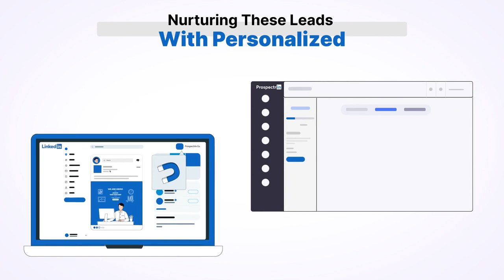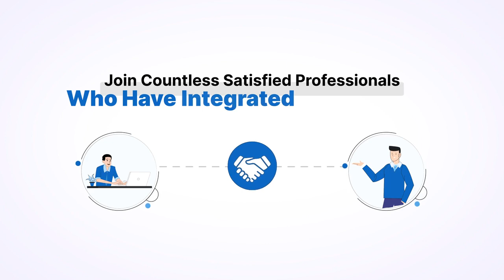Prospectr VSL OTO4 2 . Convertlead Business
Convertlead Business

unlock the full potential of your Prospectr leads
Convert & close more leads to customers much faster
Track & Nurture More Qualified Leads with Automation.

One-Time Payment. Includes Future Updates.

Warning: Once this black friday launch special ends, Prospectr Linkedin Edition will be sold for a monthly subscription only.

Why bother generating leads that get ignored ?
Response times can make or break a sale.
Approximately 50% of sales go to the vendor that responds first.
InsideSales.com
391% improvement when responding in the first minute.
Business2Community.com
Time elapsed before first phone attempt

Hold your sales team accountable, with response time tracking, per agent.
Response time

John D. Maynard

Response time

James L. Mohr

Response time

Ashley J. Maki

Response time

Clinton D. Kirby

Manage all your lead records in one centralized database.
Seamlessly gather your leads from any platform.
3000+  possible integrations
Rotate lead assignments
View  communication history.
Get  timely email & SMS alerts.